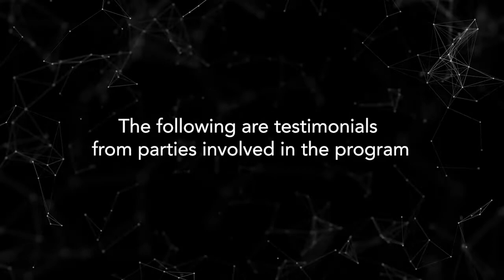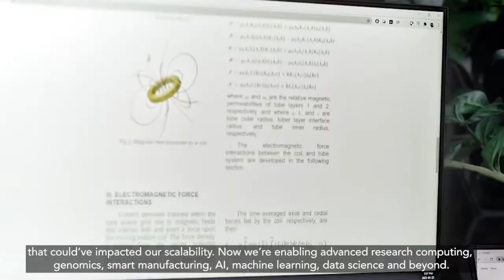CENGN Celebrates the Completion of the Ontario Government Next Generation Network Program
NGNP supports Ontario’s innovation economy by focusing on
 expanding digital infrastructure across the province, developing
 talent and high-quality jobs, and overall enhancing Ontario’s global
competitiveness and economic strength with technology. CENGN,
 ORION, delivers this program through funding by the Ontario
Government’s Ministry of Economic Development, Job Creation
 and Trade.

The
end of FY22 marked the completion of the first funding cycle of NGNP. Over the past 5 years, CENGN has made significant impacts on advancing Ontario’s tech innovation sector and accelerating
the digital transformation of the province. Through the NGNP,
 CENGN expanded its Hybrid Cloud across Ontario, including three
 more data centres beyond CENGN HQ as well as two Living Labs.
 Currently, CENGN’s multisite testbed is located in the four major
ICT regions in Ontario: Kanata, Ottawa, Toronto, and Waterloo.
 We look forward to continuing our partnership with OCI and the
Ontario government as we move towards a new program that will
build upon the foundation of innovation created by NGNP.

Want to know how your company can leverage the NGNP? Visit OCI’s NGNP webpage to find out more about our program